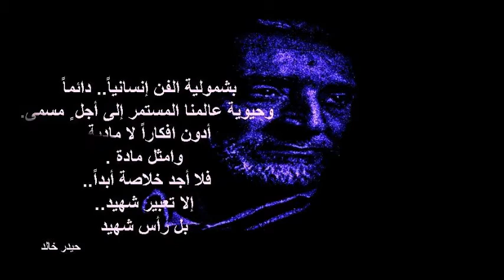Mwafaq A films present, Haider Khalid Farman Iraqi artist 2013